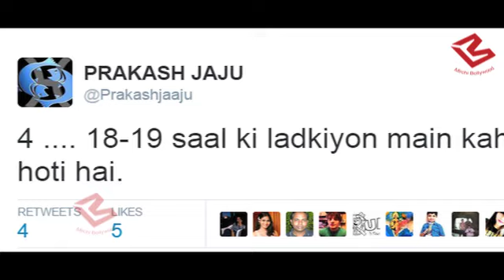Priyanka Chopra tried committing suicide for ex- boyfriend Aseem Merchant?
Bollywood star Priyanka Chopra attempted suicide three times during her struggling days claimed ex-manager Prakash Jaju .